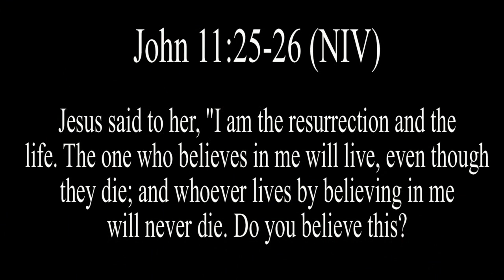Rev. Dr. Cordell E. Simpson - Chaplain Vanderbilt Health - Eighth Street Missionary Baptist Church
​Rev. Dr. Cordell E. Simpson I was born in Nashville, TN where he received his formal education. After high school he entered the United States Army where he served for four years in the 101 Airborne Division.

          In 1978, the Lord called him to preach the gospel. He has pastored in three states: Alabama, Georgia, and Tennessee.  The  Rising Star Baptist Church in Birmingham, AL., Mt. Olive Baptist Church in Rome, GA. and Bethel Baptist Church in Alcoa, TN. He has pastored for a total of 26 years. Rev. Dr. Simpson has a Bachelor of Arts Degree from the Birmingham Baptist Bible College. He has also studied at Beason School of Divinity Birmingham AL. and the Birmingham Theological Seminary. He has a Master in Counseling, Master of Divinity and a Doctorate of Divinity from the International Bible College and Seminary in Independence, MO. where he made the Dean’s list with a 4.0 grade point average. Dr. Simpson has led six Missionary Journeys to Nigeria Africa where they have carried rice to the widows in the villages and School of the Blind, Clothe the Naked in the Adumawa Mountain of Nigeria. He taught a Pastor’s conference and preached revivals in 16 states of Nigeria Africa. He has led many to except Christ as Lord and Saviour.

          In August of 1998, Rev. Dr. Simpson entered into the Clinical Pastoral Education (CPE) Program at UTMC Knoxville Tn. and completed a residence of four units. In August of 2001, Rev. Dr. Simpson retired from the pastoral ministry and was hired as the first Black staff chaplain for the Heart, Lung, and Vascular Institute, Hospice Chaplain, and Coordinator for the pastoral care for Black clergy. In 2006, Rev. Dr. Simpson received a call from God to leave UT Medical Center to become the Twelfth Pastor of Eighth Street Missionary Baptist Church in Nashville, TN. Dr. Simpson has since become the first African American Staff Chaplain at Vanderbilt University Medical Center. He continues to practice evangelism not only in the church, but also in the community. He is also active in the Stones River District Association, a member  of The TBME Convention of Tn. and The National Baptist Convention USA Inc.

For all your website design needs contact Joe Smith at Compass Web Studio